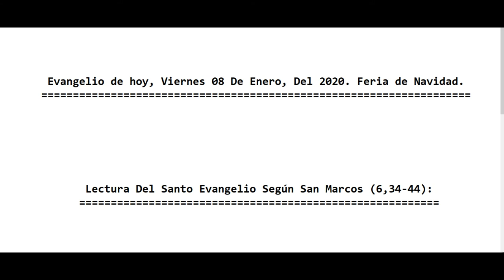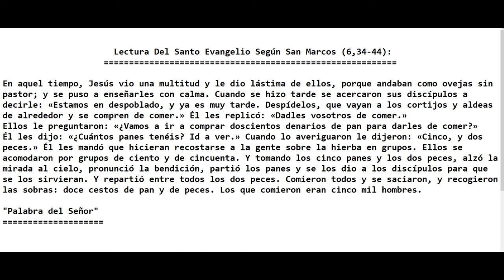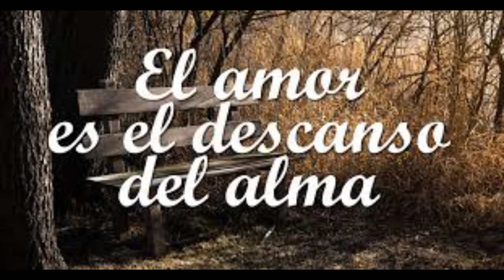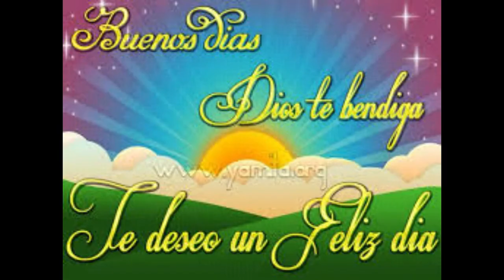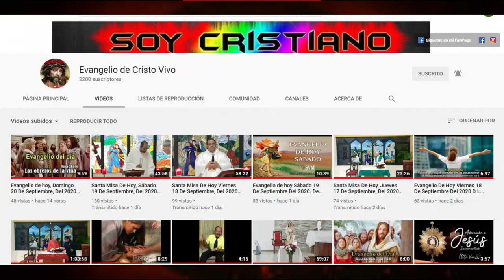Evangelio de hoy Viernes 08 De Enero Del 2020. Feria de Navidad. Con el Padre Alberto.